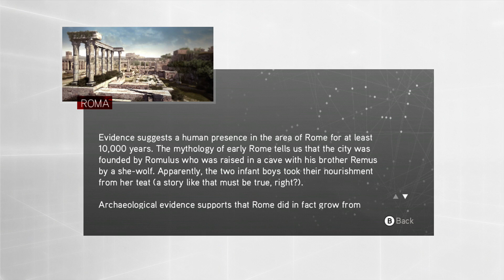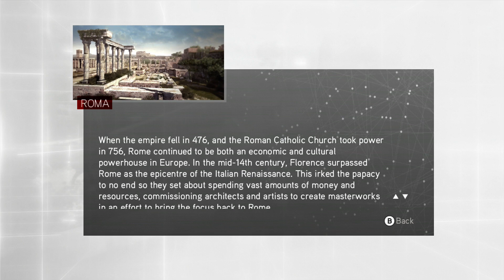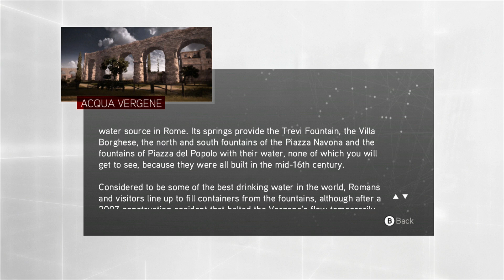Assassins Creed Brotherhood LP 5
We are back with Ezio right after the end of AC2.

This game was originally done by me under my Strangewhispers71 channel. It has been reloaded up here to my new channel as part of the archive. No modifications have been done to the video.

MY INFO